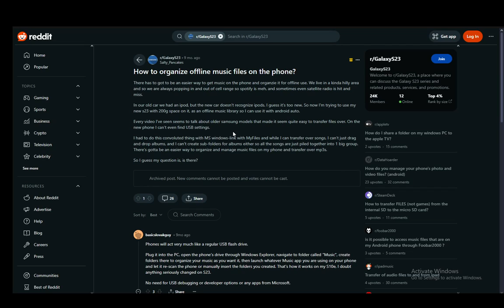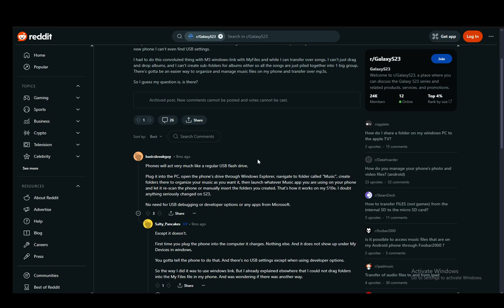How To Create Folder In Samsung Music Tutorial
Today we talk about create folder in samsung music,how to create folder in samsung music,android phone,samsung music